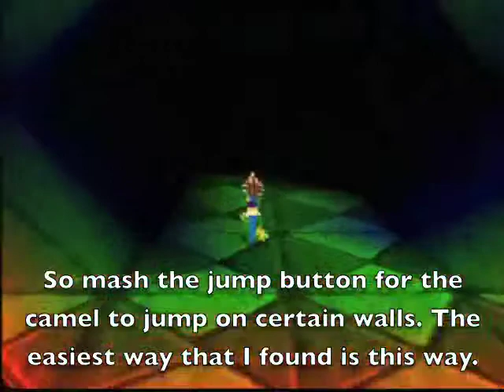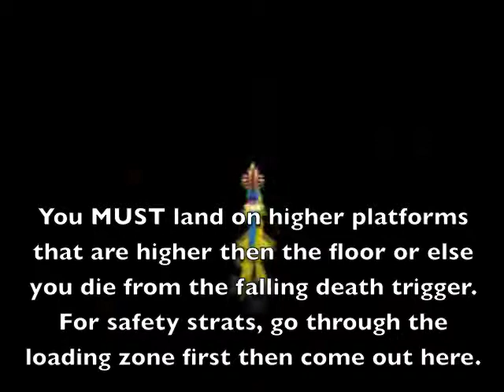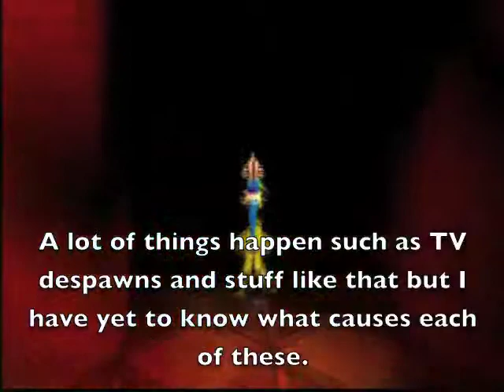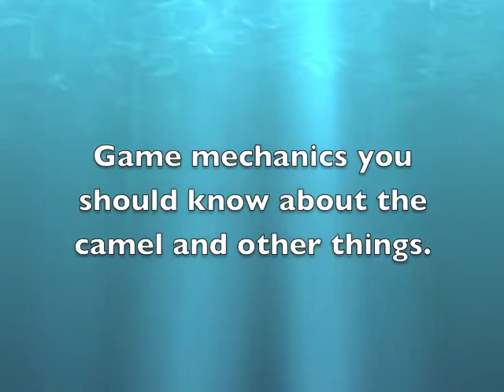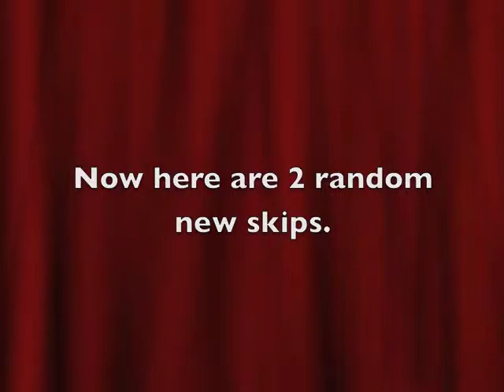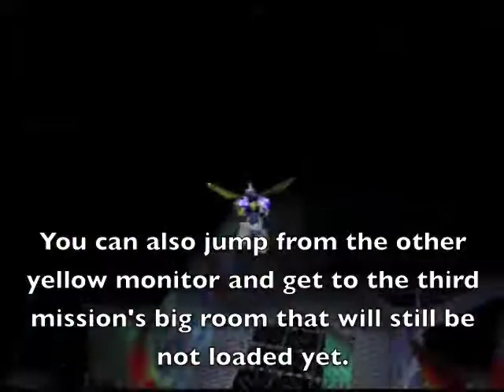Gex 3 New Tut TV Any% Route and Skips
Here is a route that I found in Tut TV.